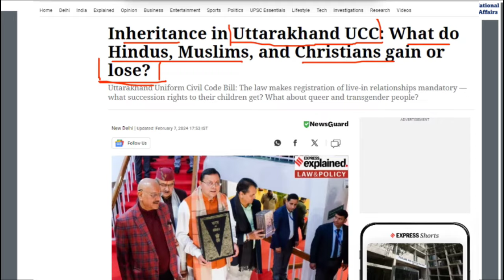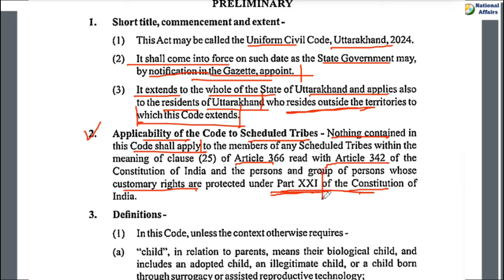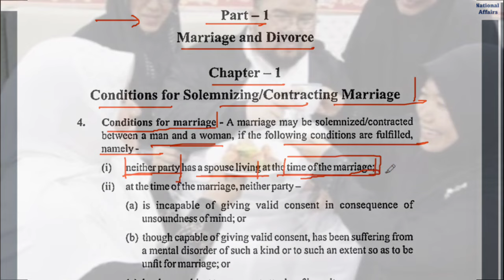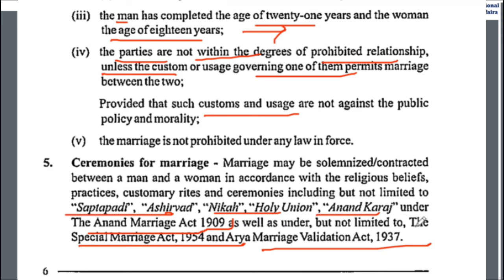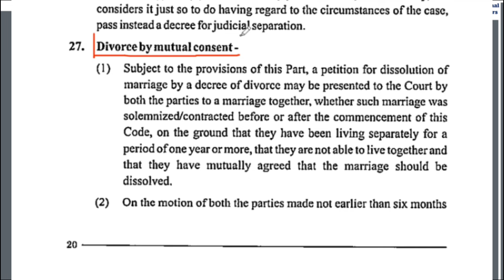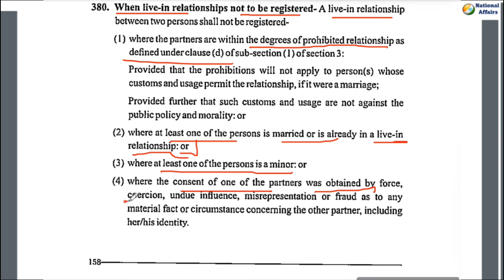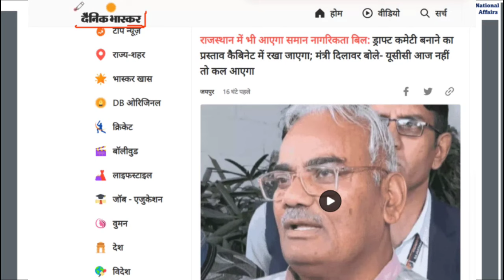Uniform Civil Code bill passed in Uttarakhand Assembly | What will change ?